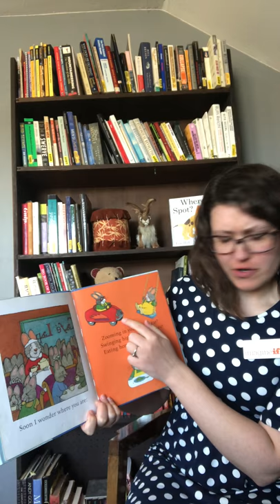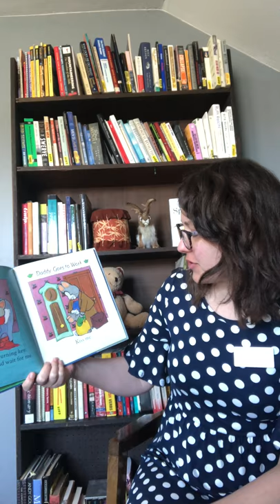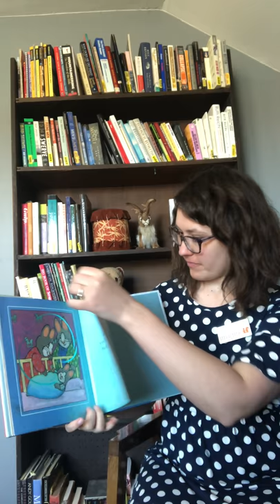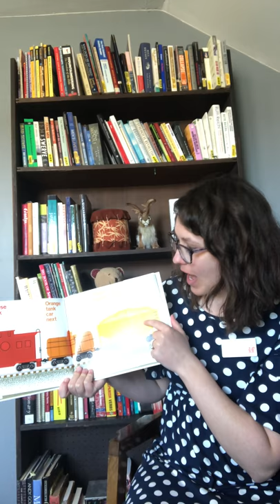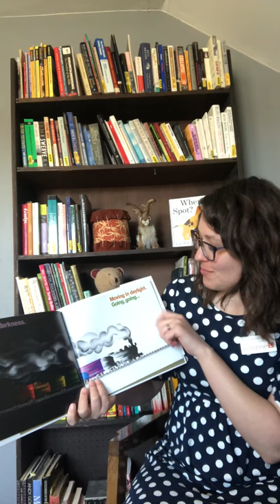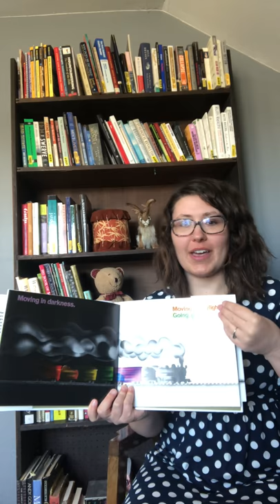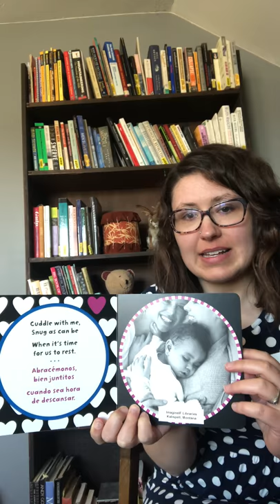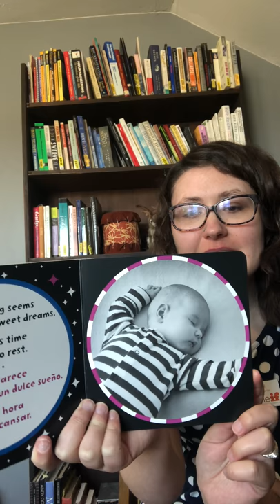Early Literacy Class with Ellie, 3/16/20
Sing, dance, and read with me!

Books read:
Love Waves by Rosemary Wells, Candlewick Press (2011), ISBN: 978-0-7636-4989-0
Freight Train by Donald Crews, Greenwillow Books (1978), ISBN: 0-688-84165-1
Baby Dream/ Soñando con bebé by Sunny Scribens, Barefoot Books (2019), ISBN: 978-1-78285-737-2